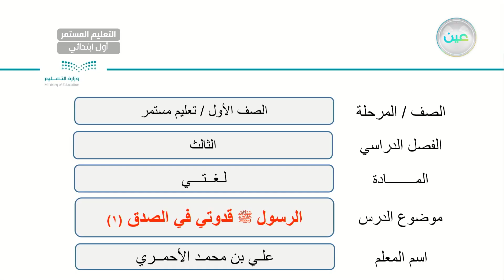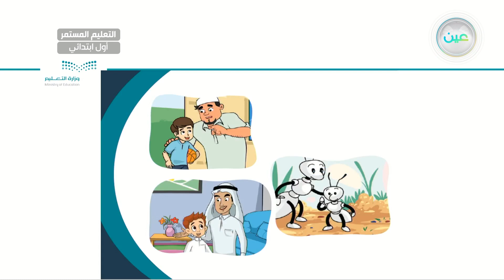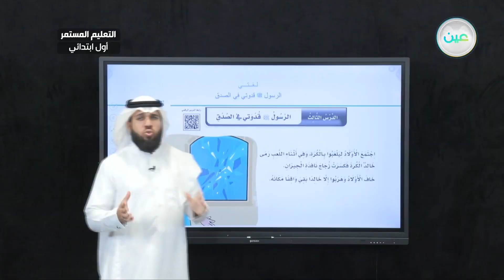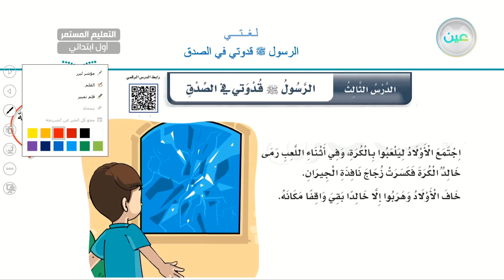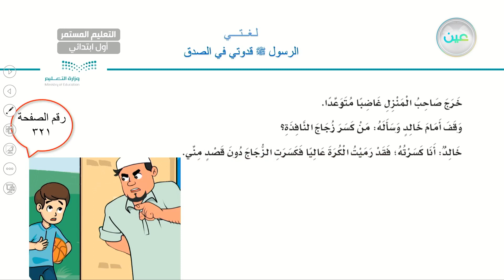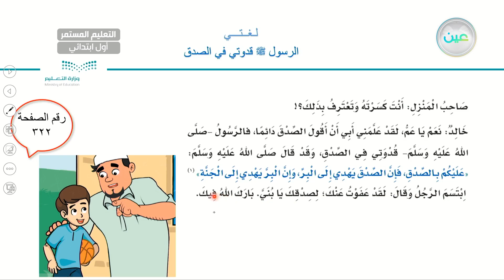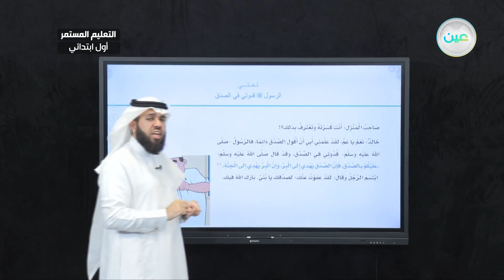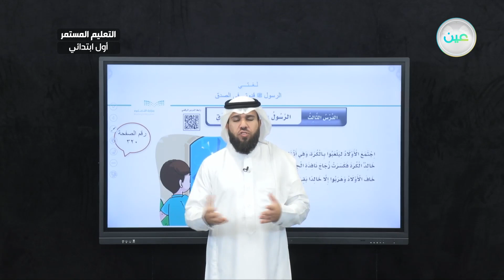الرسول ﷺ قدوتي في الصدق 1 - لغتي - الصف الأول الابتدائي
الحصة الثانية - الأحد - الأسبوع العاشر - الصف الأول الابتدائي التعليم المستمر